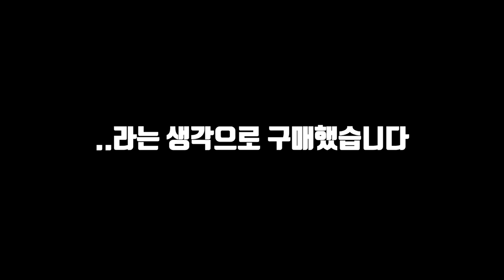a6400을 풀프레임 카메라로 만들어주는 마법의 아이템? 빌트록스 스피드 부스터 Viltrox Speed booster EF-E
안녕하세요. 모블 모블 모블리 입니다~!

오늘은 a6400 카메라에 캐논 풀프레임 렌즈를 장착해서 풀프레임 효과를 주는
마법의 아이템 스피드 부스터를 사용해봤습니다~!!

제가 크롭 센서 카메라를 사용하면서 풀프레임의  심도나 화각이
부러울때가 있었는데요

빌트록스 스피드 부스터를 사용하면 렌즈가 한스탑 더 밝아져서 저조도 촬영에
더 유리해지고 화면의 심도가 풀프레임과 같아집니다.

하.지.만.

빌트록스 스피드 부스터를 사용해보니 영상에서 오토 포커스가 작동하지 않네요

스피드 부스터의 특징인 비네트 현상과 선예도 저하가 생각보다 심하지 않아서 사진을 찍으시는 분들에게는 은근히 꿀템이 될것같습니다.

다른 EF렌즈와 결합해서 작동을 살펴보고 싶은데 렌즈를 빌려봐야겠어요

궁금하신 점이나 본인의 사용 소감도 댓글로 남겨주세요 ^^